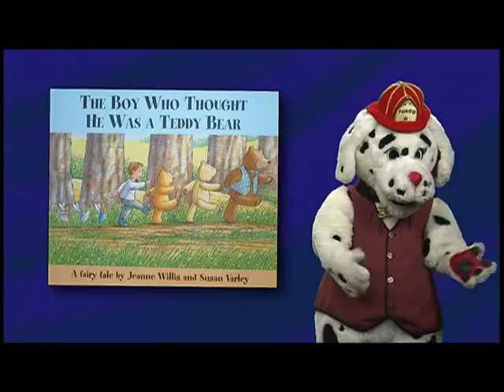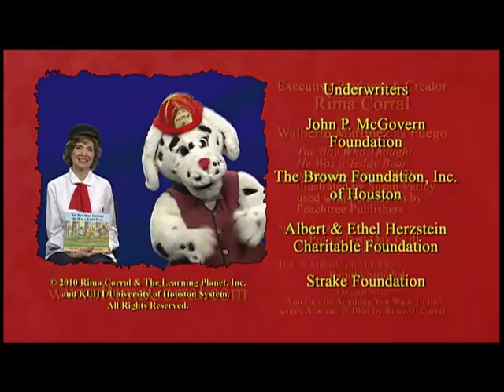Rima, Fuego, and the Children - The Boy Who Thought he was a Teddy Bea